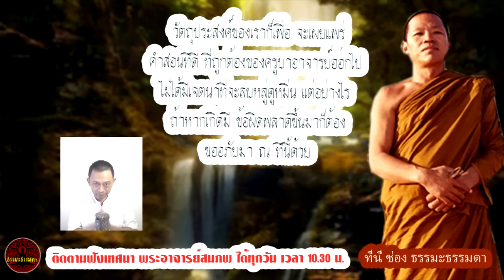ผ่าโลกพระศรีอารย์ เสียงเทศน์ พระอาจารย์ สมภพ โชติปัญโญ (ไม่มีโฆษณาแทรก)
เรื่อง ผ่าโลกพระศรีอารย์
เสียงเทศน์  พระอาจารย์ สมภพ โชติปัญโญ ພຣະອາຈານສົມພົບໂຊຕິປັນໂຍ
วัดไตรสิกขาราม  จ.สกลนคร (ไม่มีโฆษณาแทรก)